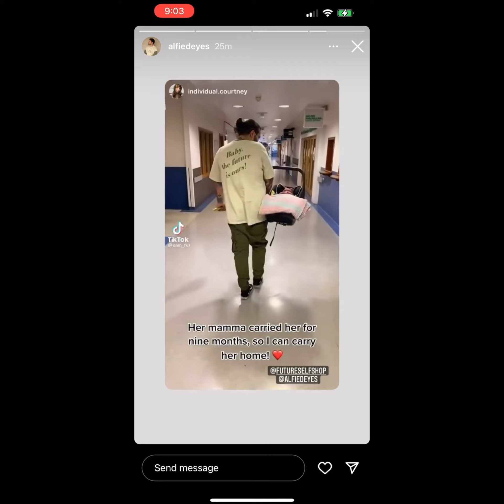Alfie Deyes Instagram Stories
Hope you enjoy this video 😀💕Alfie’s new picture with Ottilie is so cute 🥰🥺🥰🥺🙌🏼🙌🏼♥️♥️♥️